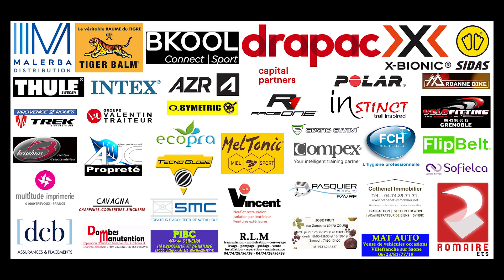Championnat de France Cross Long Sport Adapté 2019 Annonay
14ème place au scratch et 4ème place en catégorie moins de 18 ans pour Mattéo